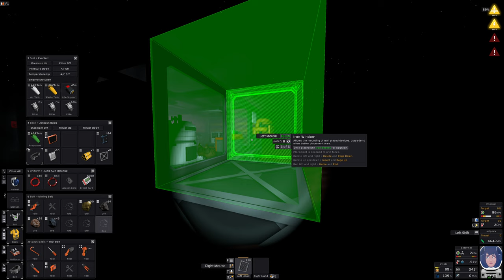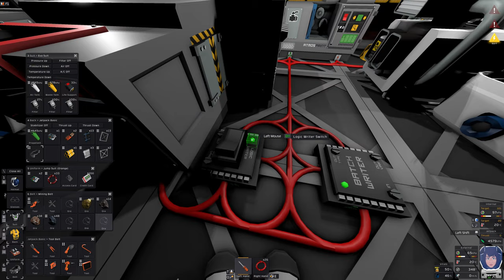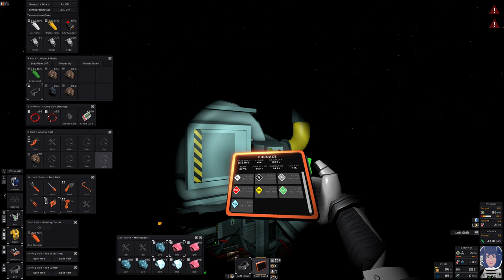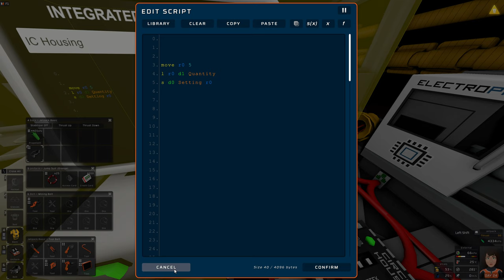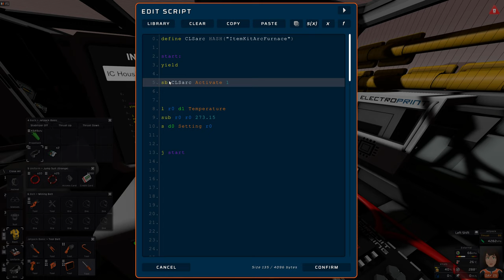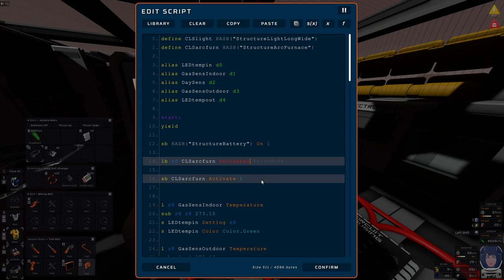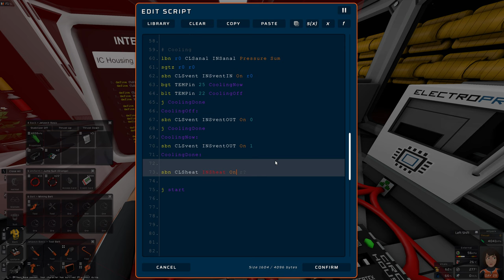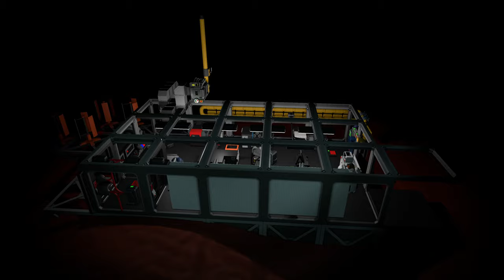Stationeers tutorial - beginner introduction 2: Furnacing, Logic Chips, MIPS Programming, Automation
This time, we're dealing with chickens, Logic chips (Arc Furnace automation), more furnacing, and tons of automation via MIPS assembly programming (IC10 chip). Finally, we're decorating the base so it doesn't look like a construction site any more.

*** denotes important stuff.

*** SORRY, CHAPTERS NOT YET COMPLETE ***

0:00:00 - Intro / Behold, for there are chickens!
0:09:08 - Chickens dealt with / Storing the air's water
0:20:04 - Setting up the Recycler
0:27:50 - Placing more wind turbines
0:: -
0:: -